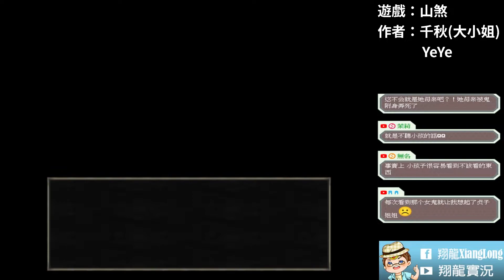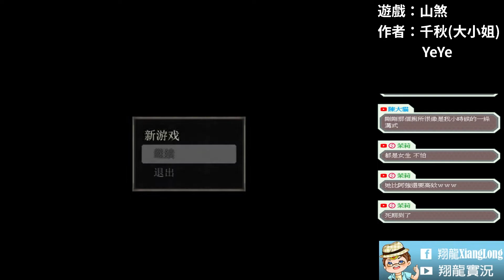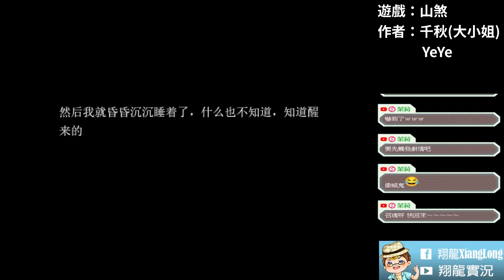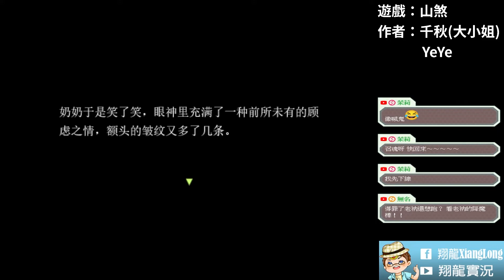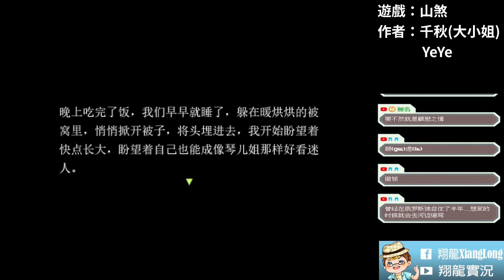【深山鬼影】好友都先離開了，去世的媽媽卻找上門了...｜山煞｜ #02 ➽恐怖RPG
去世的媽媽突然找上門，難道是甚麼兆頭嗎
好友都先離開了，去世的媽媽卻找上門了...｜山煞｜恐怖遊戲 ➽恐怖RPG

❖遊戲名稱：山煞
❖遊戲作者：千秋(大小姐)、YeYe